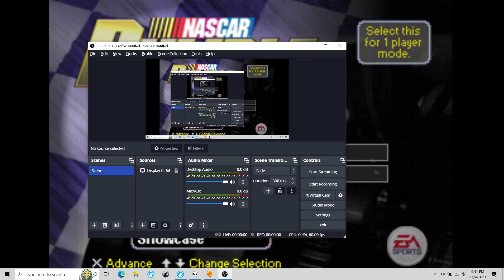Nascar Rumble Metropolis Rookie 17:35.08